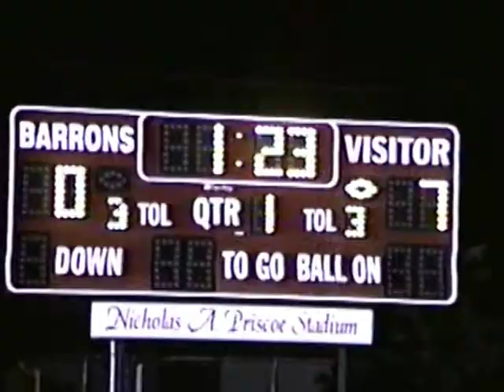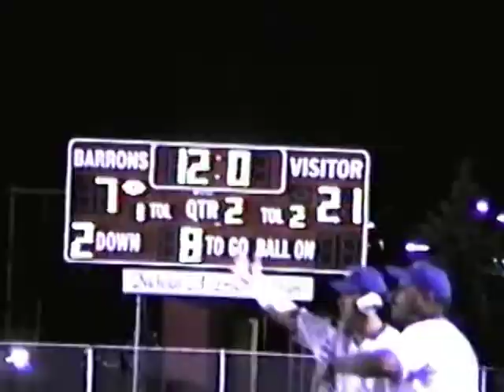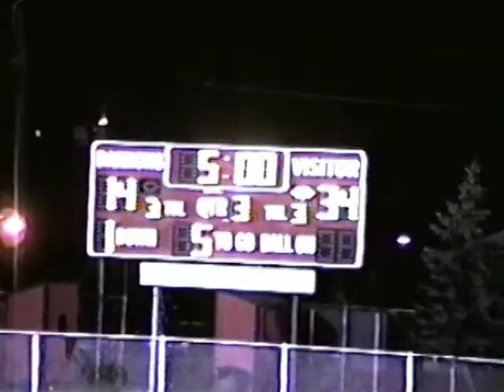Sayreville Bombers Football vs Woodbridge September 27, 2002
Sayreville Bombers Football vs Woodbridge September 27, 2002  Special thanks to Frank Terzino for opening up his archives.